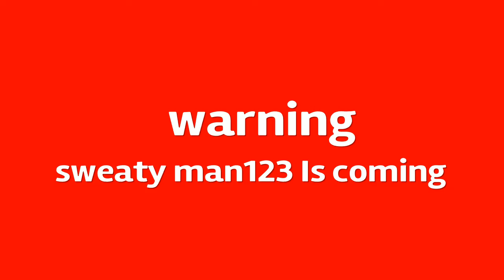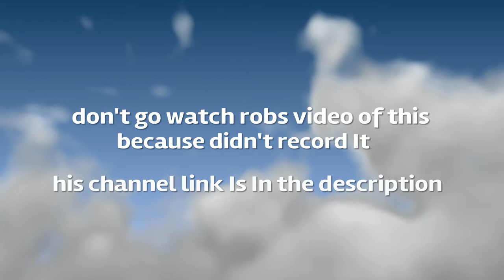Playing fall guys In your mothers basement w/ Generic Gamer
I'm playing the silly funny guy game with the silly funny guy. here's a link to the Generic Gamers channel.

And I have 0 dislikes on this video.